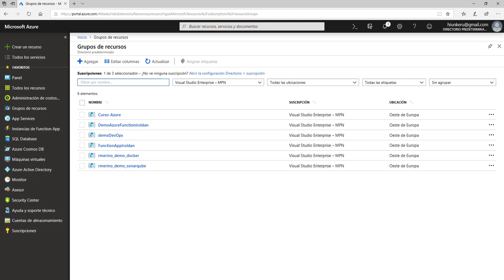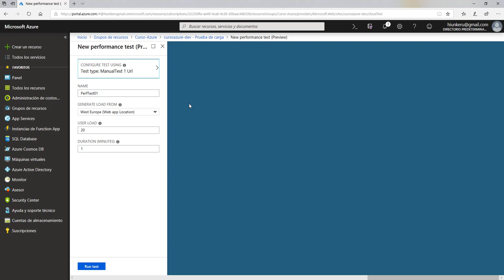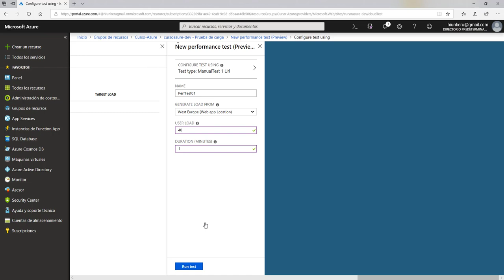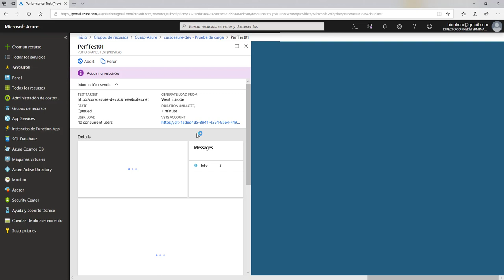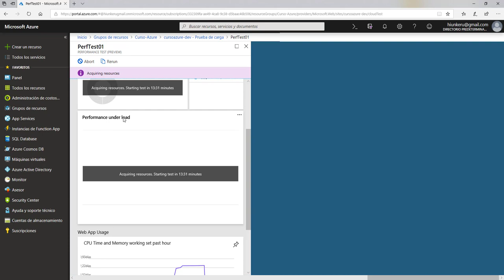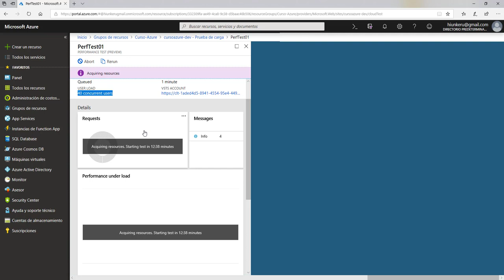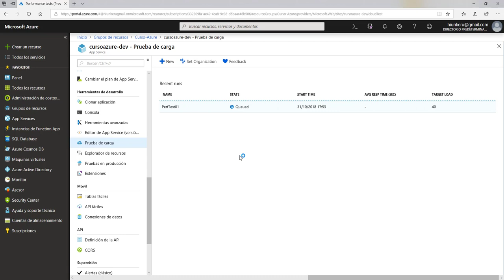Curso Azure -10 - App Services - Pruebas carga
Vamos a ver como podemos crear pruebas de carga para nuestros App Services.